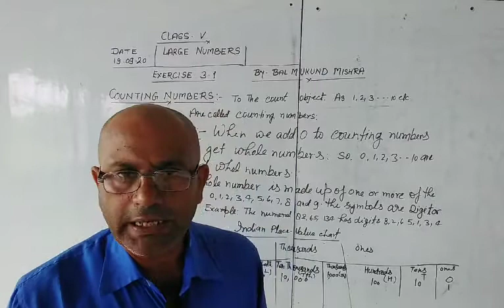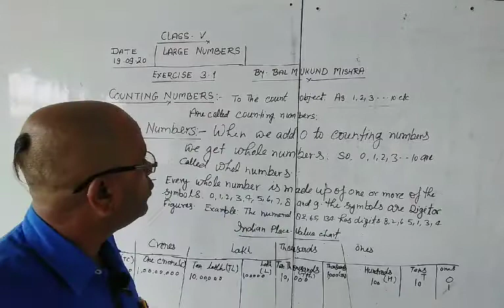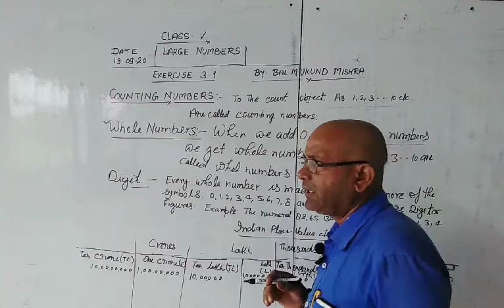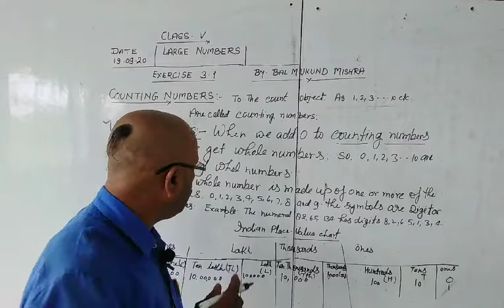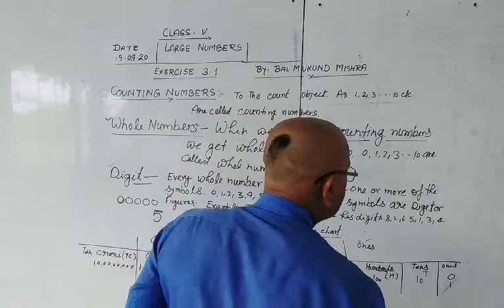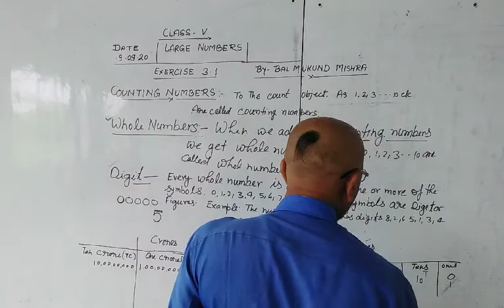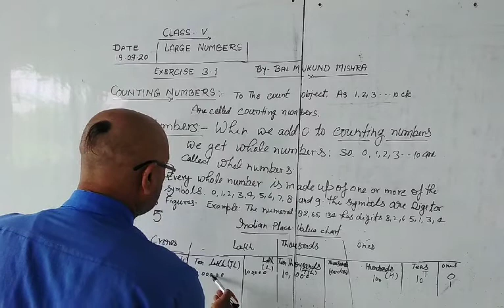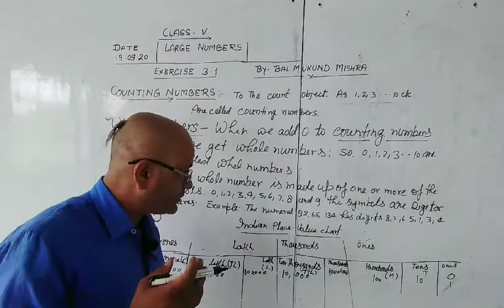Class 5 Maths Ex. 3.1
Balmukund Mishra